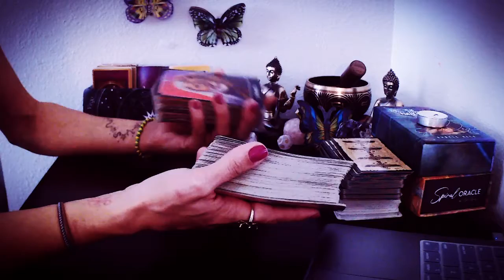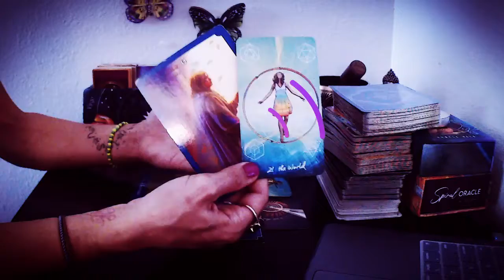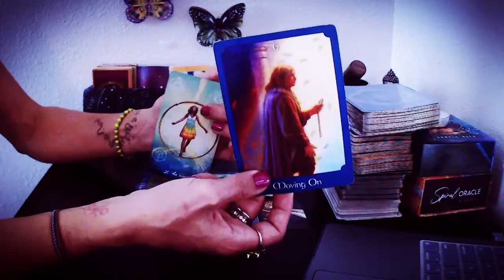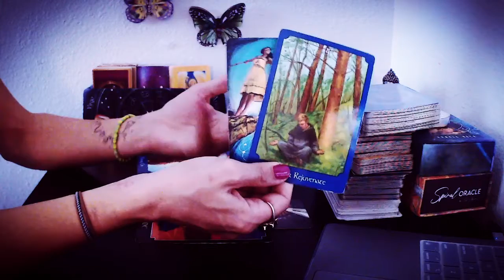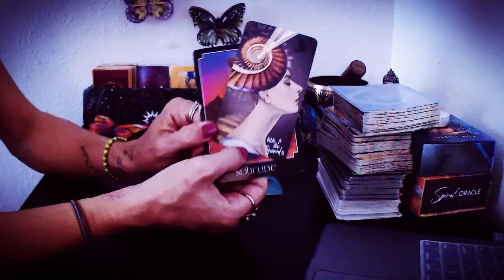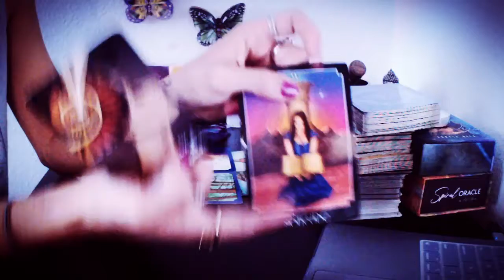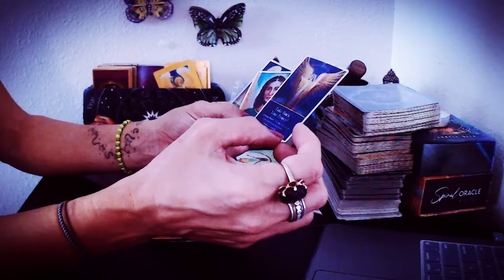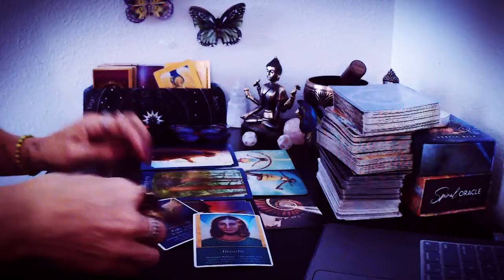Water Signs Cancer, Pisces, Scorpio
♥︎Hi there, I'm an intuitive tarot reader here to help assist you.

timeless:☾♑︎whenever you watch this video & it resonates with your situation regardless of the date.☾♑︎